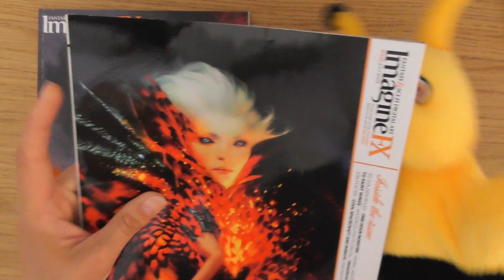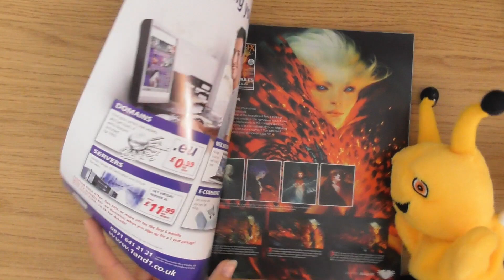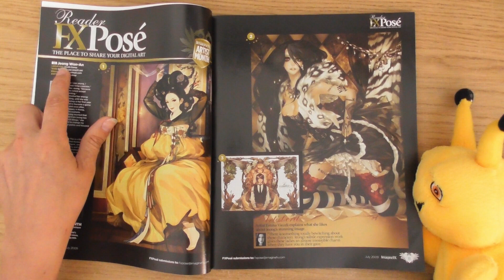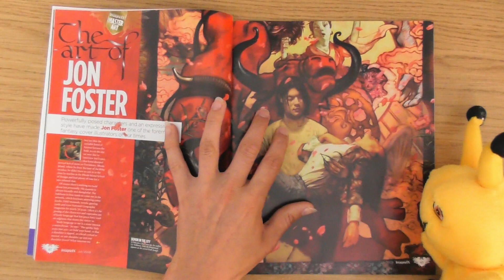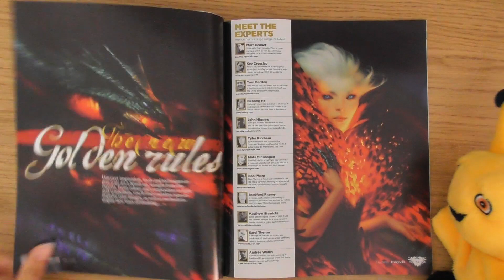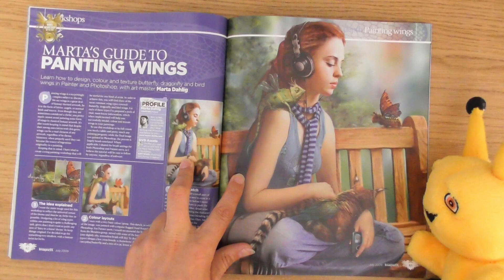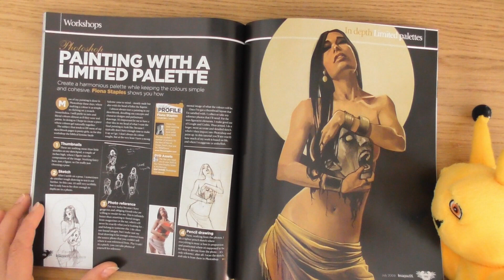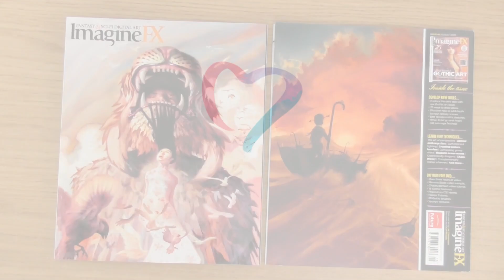ImagineFX Issue 45 : July 2009 • An Art Magazine Click Look Unboxing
Time for a click look at Issue 45 of the ImagineFX magazines, from the month of July 2009.

Billy the Bumblebee really enjoyed seeing the start of a new six week Animal Anatomy workshop with Marshall Vandruff, while I was fascinated by a creature created by Justin Gerard.